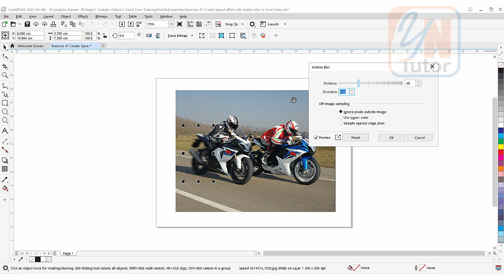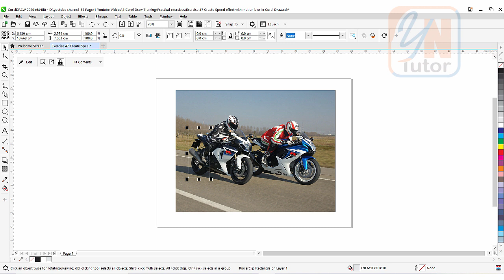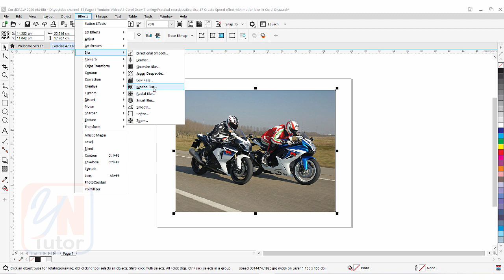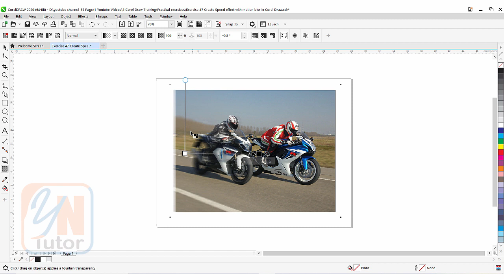How To Create Speed Effect on Image with Motion Blur in Corel Draw Exercise No. 47 | YN Tutor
Welcome to YN Tutor. How To Create Speed Effect on Image with Motion Blur in Corel Draw Exercise No. 47 | YN Tutor. In this lesson we will learn how create speed effect using motion blur. We will intersect the specific part of the image and apply blur effect. We will also use power clip feature and transparency tool to create speed effect.
Guys keep watching. I hope you will enjoy and learn something new that will help you to improve your career.
Good luck.

Below is the previous lesson link from this training series